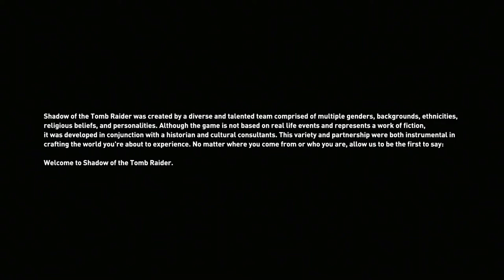SHADOW OF THE TOMB RAIDER Gameplay Walkthrough PART 1 - INTRO (FULL GAME) No Commentary [PC]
This playthrough of Shadow of the Tomb Raider will be showcasing all side missions, the full story, etc.

Thank you for any support you give in this series! ♥

And if you want to watch me play games that you like you can comment it down below! :)

Hey there, if you read this far down the description section, I just wanted to say that I appreciate each and every single one of you who take time to watch even a minute or two of any of my videos, it truly does mean a lot to me. Thank you so very much! ♥